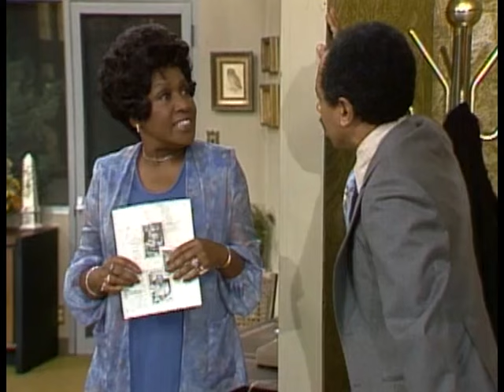George Jefferson (ITA)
Montaggio video dedicato a George Jefferson, protagonista della serie tv "I Jefferson", interpretato magistralmente dall'attore Sherman Hemsley
These clips do not belong to me and are property of Norman Lear, Don Nicholl, Michael Ross e Bernie West